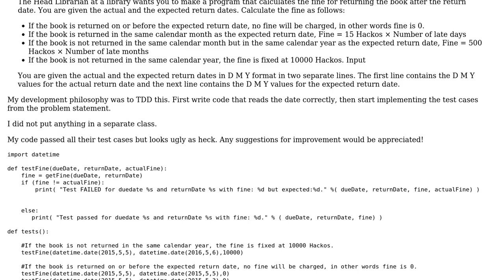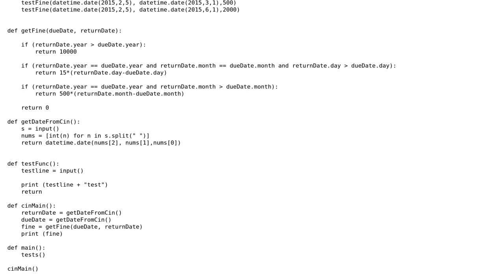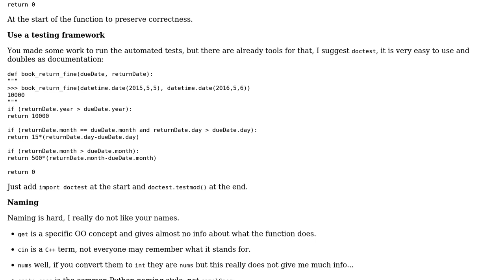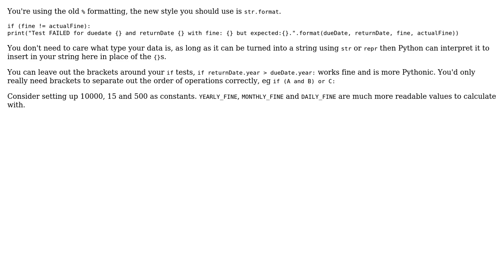TDD Hackerrank: Library Fines (2 Solutions!!)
TDD Hackerrank: Library Fines

With thanks & praise to God, and with thanks to the many people who have made this project possible! | Content (except music & images) licensed under CC BY-SA | Music | Images & others | With thanks to user SuperBiasedMan user Pimgd user enderland user Caridorc and the Stack Exchange Network Trademarks are property of their respective owners. You are responsible for your own actions.